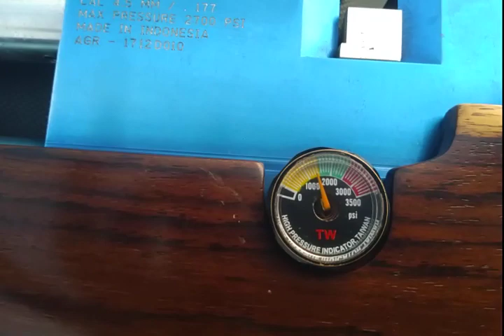Chamber CNC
Bkn kebetulan tapi menurut saya ini benar" akurasi yg bagus...

"Salam olahraga stop narkoba"